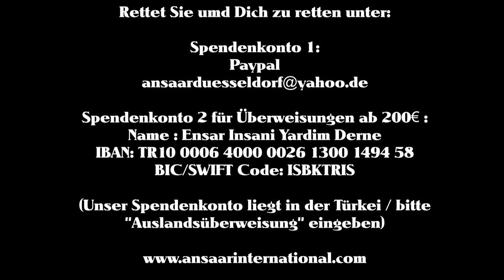Katastrophenschutz in Badakhshan (Afghan) - Ansaar International e.V.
Seit einiger Zeit kann durch eure Spende auch spontane Katastrophenhilfe geleistet werden , die außerhalb unserer Projekte zieht. Möge Allah von euch und uns annehmen und erleichtern.

ACHTUNG!!! Neue Konto Daten bitte immer aktuell